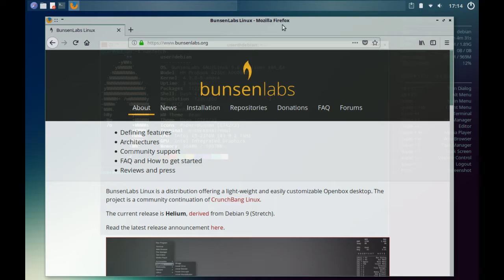Playing with BunsenLabs Helium - OpenBox at the best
Preview of BunsenLabs Helium. A Debian based distribution featuring beautiful and well customized OpenBox window manager